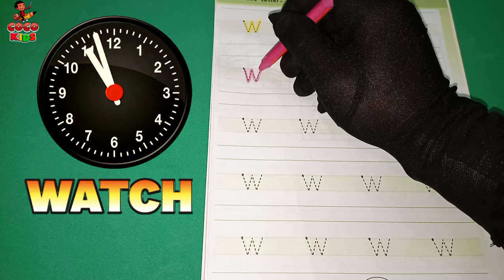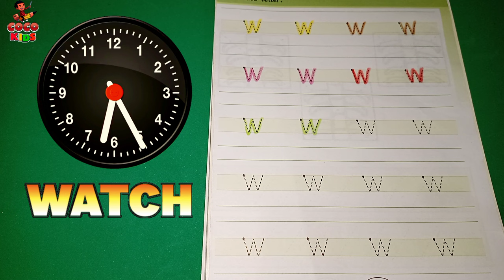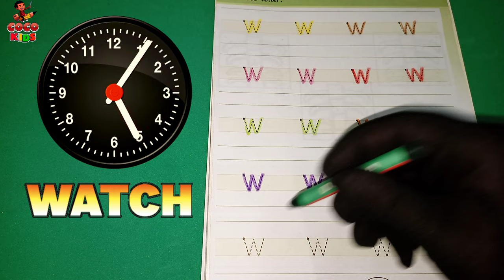W for Watch Learn Alphabets A to Z | Phonics Song with TWO Words | ABC Alphabet Sounds for Kids poem